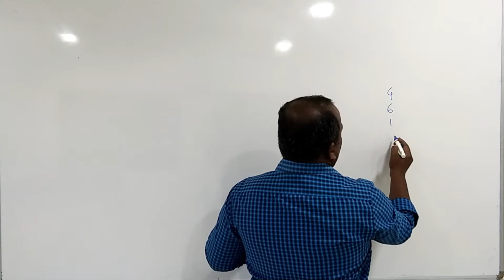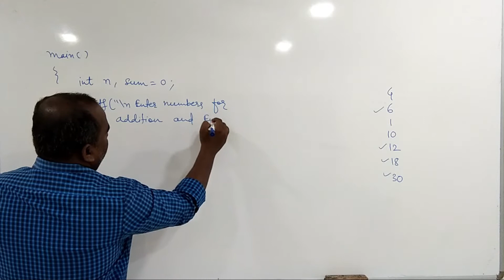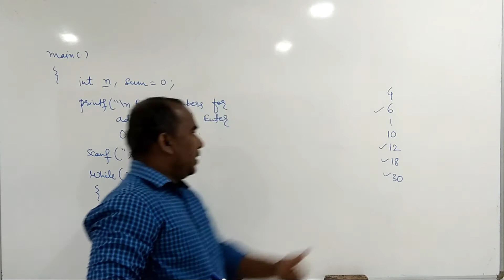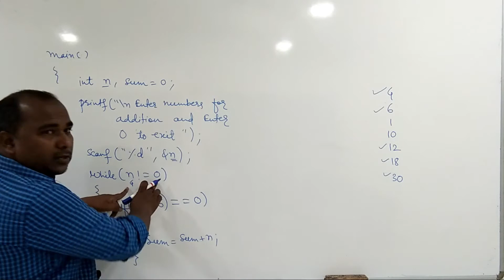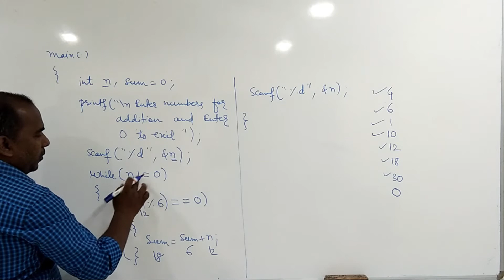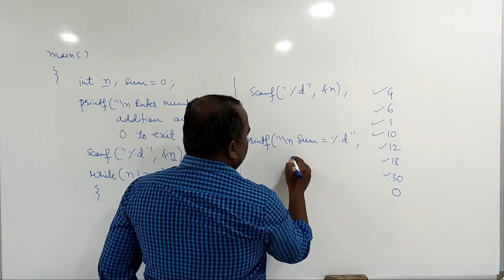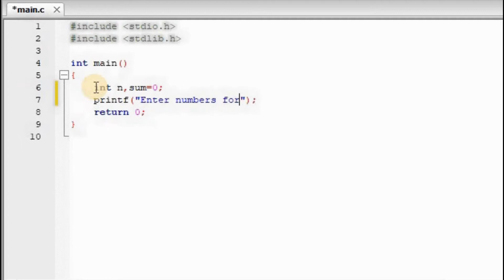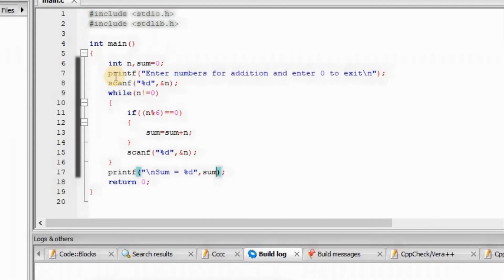C Program to Compute Sum of All Integers that are Divisible by 6 Hindi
This is the video is all about c program to compute sum of all integers that are divisible by 6. Sum of all numbers is easy things. But in this program, you will have to decide whether the number is divisible by 6 or not. I hope you will like this video. Here is the list: